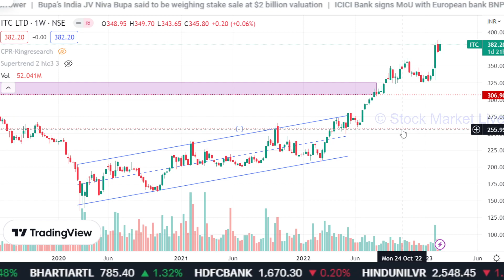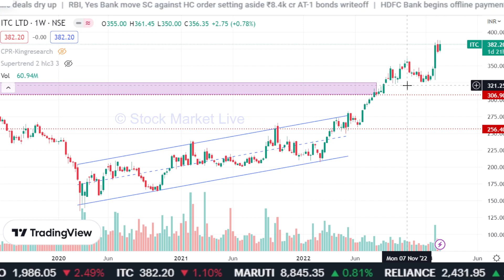ITC share latest news,itc share news,itc share target,itc share analysis, dividend 2023,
1. आप भी बने इंटेलिजेंट इन्वेस्टर
2. राकेश झुनझुनवाला book
3.  Stock Market Mein Safal Hone ke 41 Tips (hindi)
4. शेयर बाजार में कैसे धनवान बने
5.  Stock Market Guide (Hindi)
6.  Beginner's Guide to the Stock Market
7. The Intelligent Investor (English)